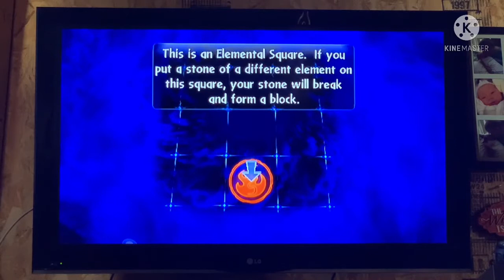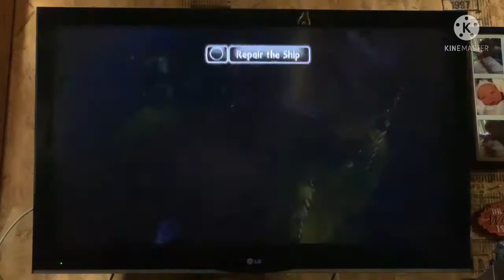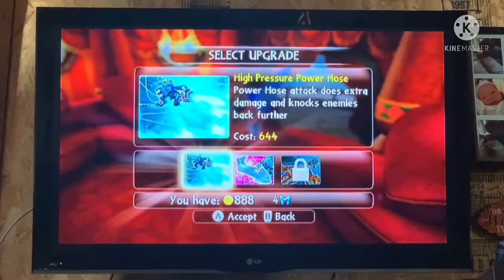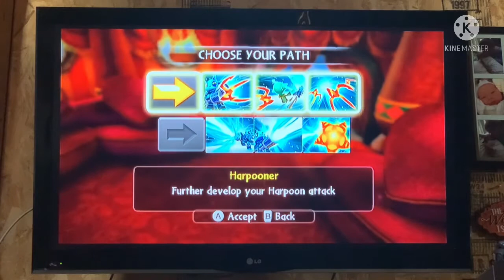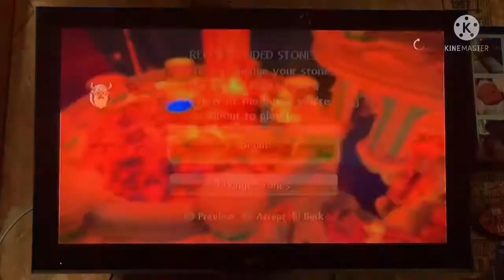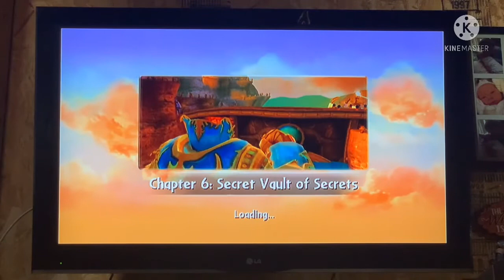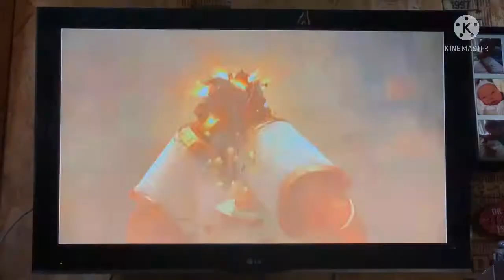Skylanders Giants (Replay/#2): A Gentle Giant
Today, we learn of the Map to Arkus & find assistance from a gentle giant.

-Time Stamps-
1:17  Brock’s Arena Challenges

6:37  Cutthroat Carnival (Chapter 4)

48:08 Kaos’ Plan (Cutscene)

52:48  Glacier Gully (Chapter 5)

1:25:31  Secret Vault of Secrets (Chapter 6)

2:03:55  Memory Loss (Cutscene)